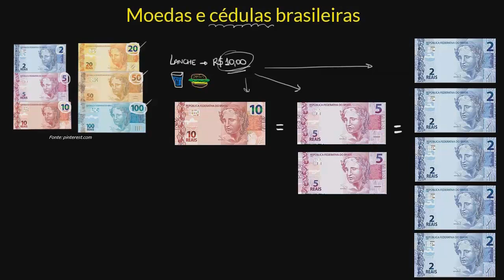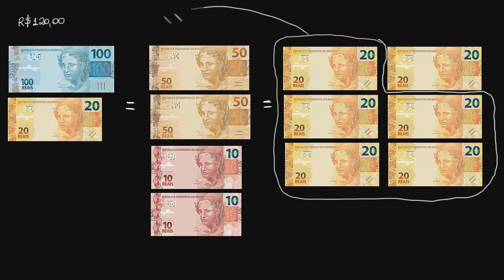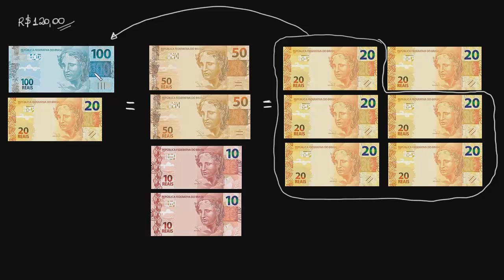Exemplo - cédulas brasileiras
Veja um exemplo de como é possível fazer uma compra utilizando diversas cédulas do sistema monetário brasileiro.